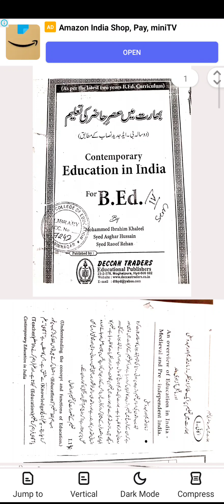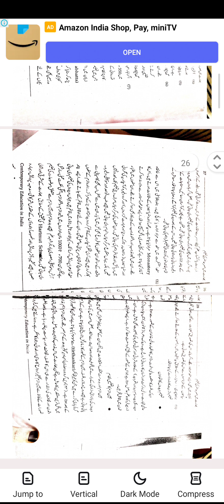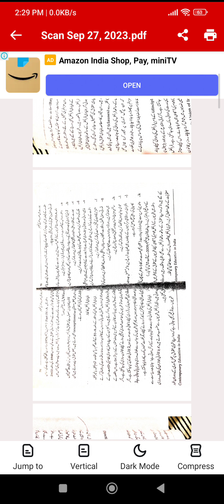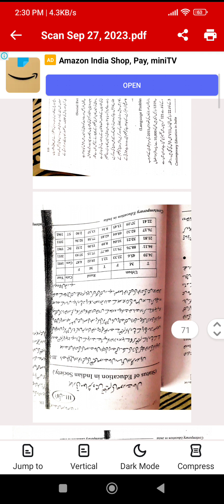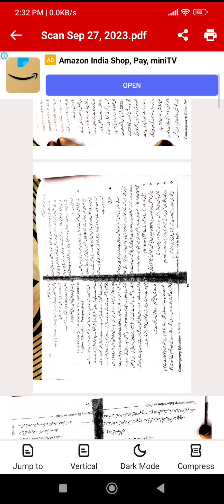b.ed 4th sem " contemporary education in India" notes..